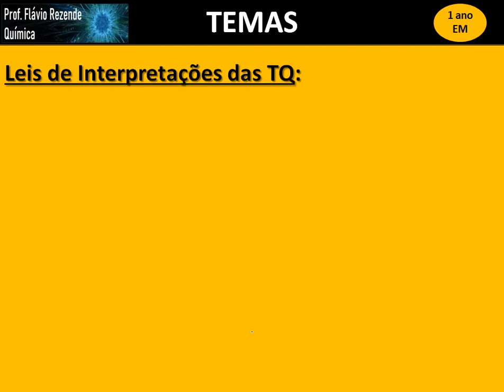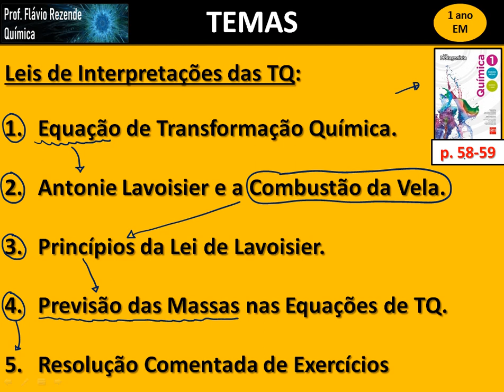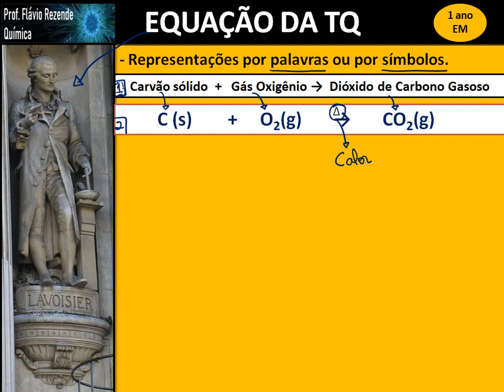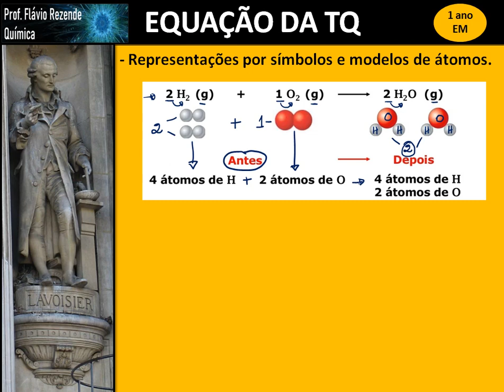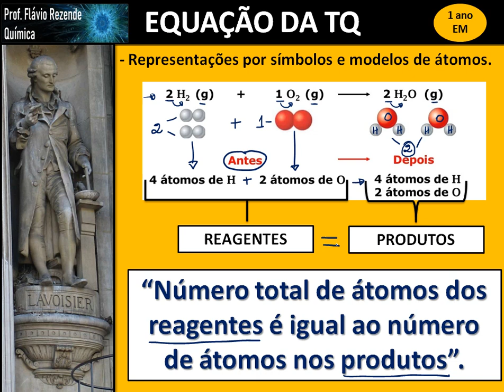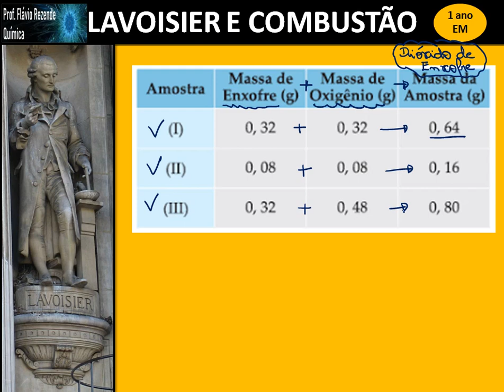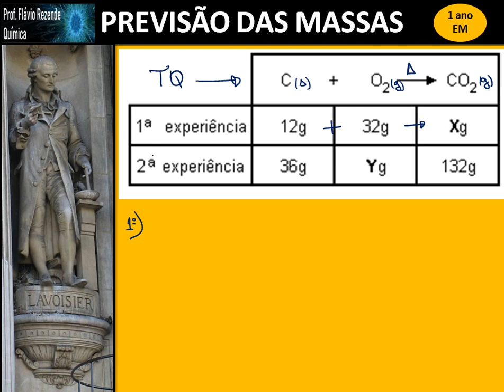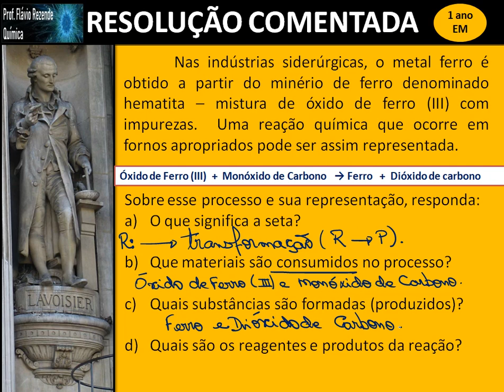Transformações Químicas e Lei de Lavoisier: PET / Volume 2 / Química / 1 Ano / Semana 3.